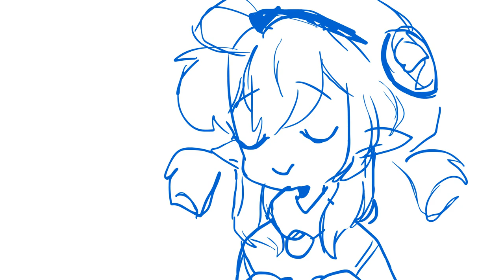klee animatic wallpaper i did for my new pc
just a filler, i tried for 3 days to find a good moving wallpaper i could use for my new pc, and i just couldnt,,, i couldnt. so heres my best effort. ill make a new meme soon i promise !